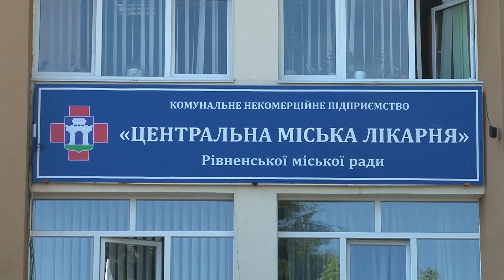Чому рівняни не проходять медичних обстежень?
Щороку 29 вересня у світі відзначають день серця. У Рівному для усіх бажаючих провели акцію, де кожен міг пройти експрес тест на визначення рівня цукру та холестерину у крові. Адже перевищення цих показників є передвісником серцево-судинних захворювань. Як відбувалася акція та чи долучалися рівняни, дивіться у нашому сюжеті.